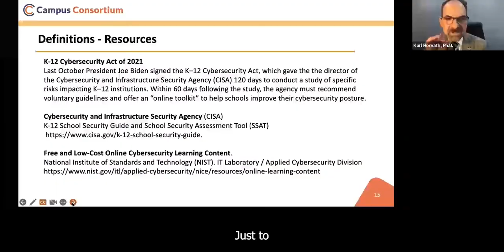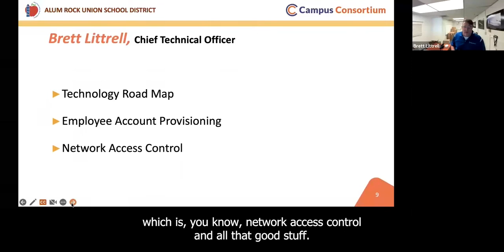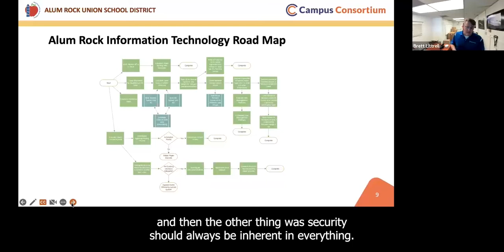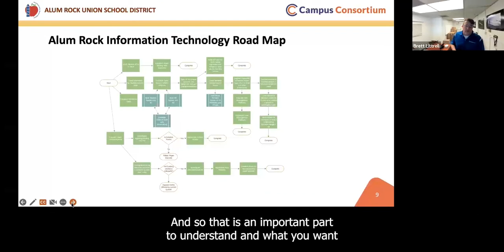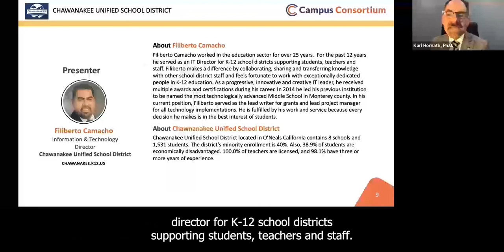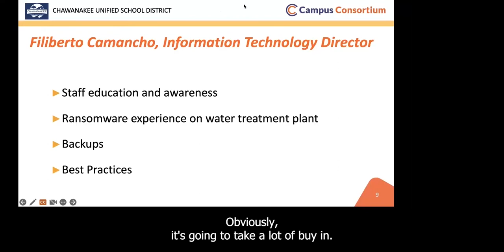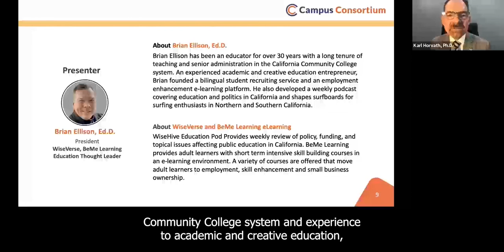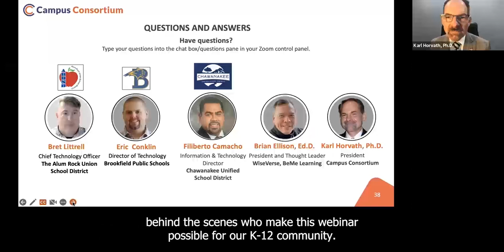EdTalk on Keep Students Safe: Close the K-12 Cybersecurity Gap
Watch full EdTalk on Keep Students Safe: Close the K-12 Cybersecurity Gap

A growing digital culture, the war in Ukraine, increasing threats and a vulnerable population of minors means school districts are at risk and must take steps to protect students, parents, teachers and staff. Hundreds of public cybersecurity incidents affected over 150 K-12 school districts in more than 38 states last year and these figures do not include nonpublic incidents. Since IT security is a growing concern for the K-12 sector, the federal government passed the K-12 Cybersecurity Act in 2021 to provide security insight, assessment, recommendations and best practices. Time, expertise and funding limit the extent of protection a district can provide its community. In this EdTalk the panelist share how they addressed security issues and protect their institutions.

About Panelists:
Brett Littrell: is the Chief Technology Officer for the Alum Rock Union School District. He is a senior-level IT architect, strategist, and leader in network and security operations. He provides top and bottom-line performance with continuous success in achieving operational objectives. Brett develops cost-effective technology strategies that align with organizational goals to achieve reliability and innovation. His comprehensive understanding of emerging technologies and how to practically apply them combined with experience in IT human resources management, training and skill development, allow him to provide efficient and economical solutions that deliver positive outcomes. His credentials include Cisco, ISC2, Microsoft, A10 and Novell certifications.

Eric Conklin: spent his career in K-12 Information Technology. Having served as IT leader at Northville Public School District and Derby School District in Connecticut, he is currently the Director of Technology for Brookfield Public Schools in Brookfield, Connecticut. Eric provides computer support to students, teachers and staff members; troubleshoots technology issues throughout the district; implements new technology solutions; trains teachers and staff; and provides strategic planning for the district’s information technology initiatives. Eric’s skills and certifications include CompTIA Network, CompTIA Computer Technician, Novell Zenworks, Linux, Vmware and several others.

Filiberto Camacho: worked in the education sector for over 25 years. For the past 12 years he served as an IT Director for K-12 school districts supporting students, teachers and staff. Filiberto makes a difference by collaborating, sharing and transferring knowledge with other school district staff and feels fortunate to work with exceptionally dedicated people in K-12 education. As a progressive, innovative and creative IT leader, he received multiple awards and certifications during his career. In 2014 he led his previous institution to be named the most technologically advanced Middle School in Monterey county. In his current position, Filiberto served as the lead writer for grants and lead project manager for all technology implementations. He is fulfilled by his work and service because every decision he makes is in the best interest of students.

Brian Ellison: has been an educator for over 30 years with a long tenure of teaching and senior administration in the California Community College system. An experienced academic and creative education entrepreneur, Brian founded a bilingual student recruiting service and an employment enhancement e-learning platform. He also developed a weekly podcast covering education and politics in California and shapes surfboards for surfing enthusiasts in Northern and Southern California.